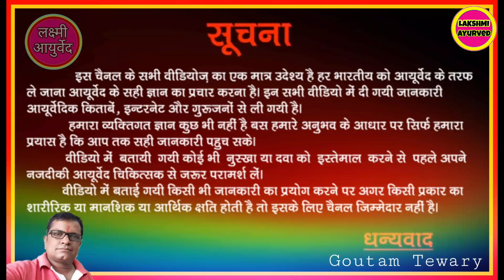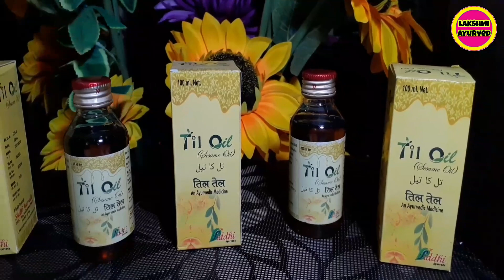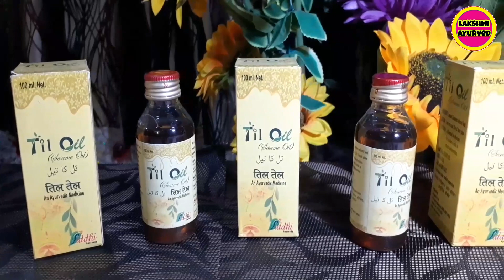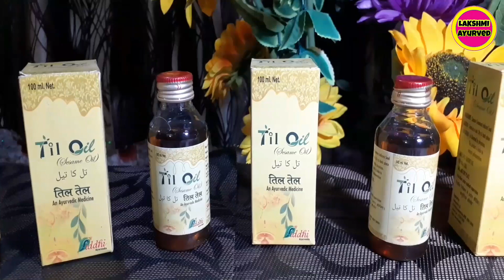Til Oil ll Benefits Of Sesame Oil ll Til Oil Ke Fayde ll Til Ka Tel ll Til Ka Tel Khane Ke Fayde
Til Tel
Til ka Tel
Sesame Oil
Til Ka Tal Ke Fayde
Til Ka Tel khane ke Fayde
Til Oil
Benefits Of Sesame Oil
Til Oil Ke Fayde

IN THIS VIDEO WE HAVE GIVEN THE DETAILS
Of  Jamna Vatantak Syrup

CHANNEL.

जय हिंद🙏